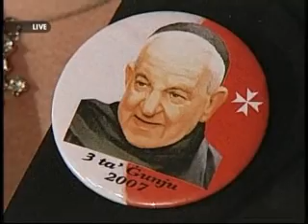Xarabank minn gol-pjazza tal-Vatikan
Xarabank jxandar programm LIVE minn gol-pjazza tal-Vatikan... jumejn qabel Dun Gorg jsir l-ewwel QADDIS MALTI.